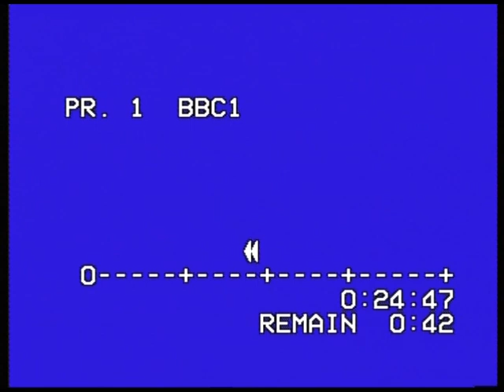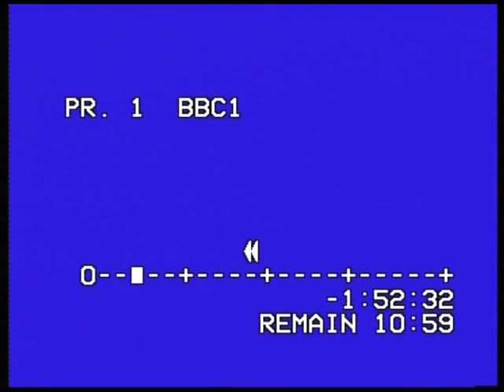86 87 wigan v Oldham 8 4 87